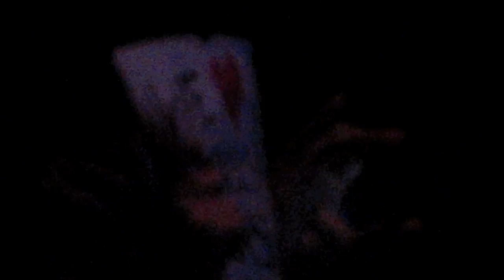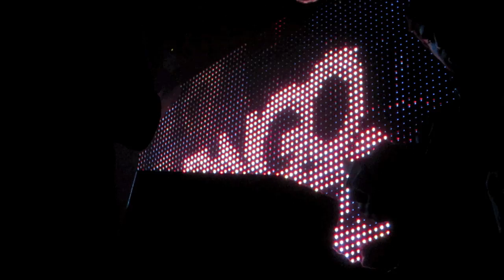BINGO PLAYERS @ THE PLAYHOUSE 11/23/11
BINGO PLAYERS